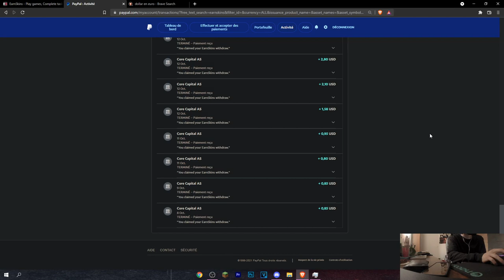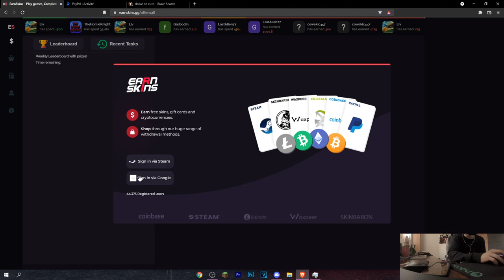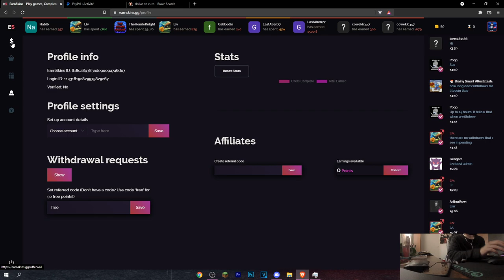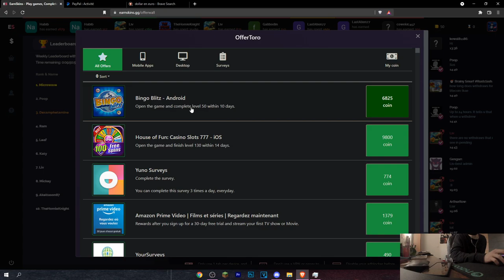ARGENT PAYPAL RAPIDE [EARNSKINS]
écrant dell + viewsonic

pc :
carte graphique : 1050 ti de chez msi
ram : HyperX Fury 16 Go (2 x 8 Go) DDR4 3466 MHz
hdd : 2x1T (1t de chez blue + 1t de chez seagate)
carte mère: asrock b450m
proco: ryzen 5 2600x
alimentation: corsair 500 bronze

gagner argent rapidement,argent rapide,gagner de largent sur youtube,